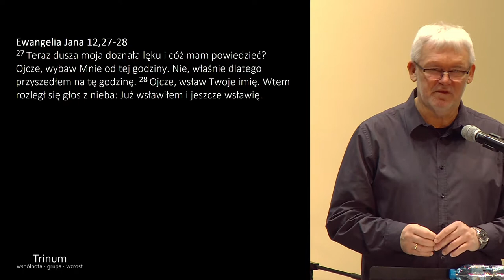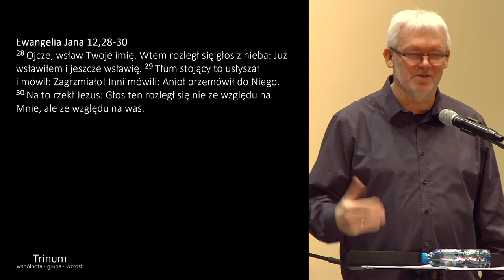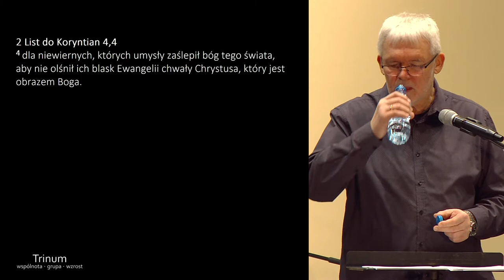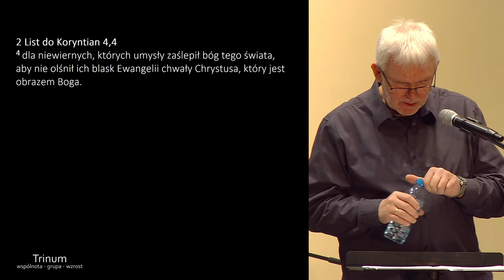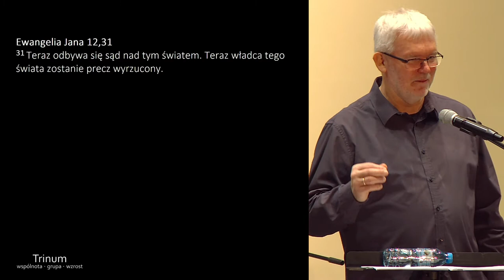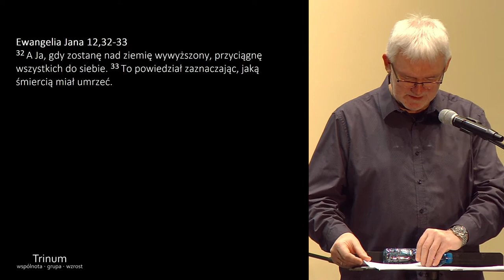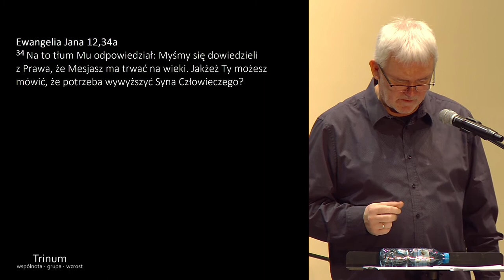Grzegorz Bednarczyk - "Sztuka dostrzegania okazji 2"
Wykład podczas spotkania Wspólnoty Trinum w Chrześcijańskim Ośrodku Edukacji i Kultury w Bielsku-Białej